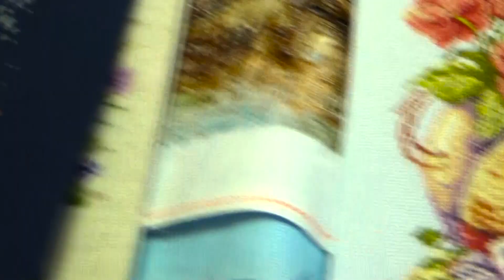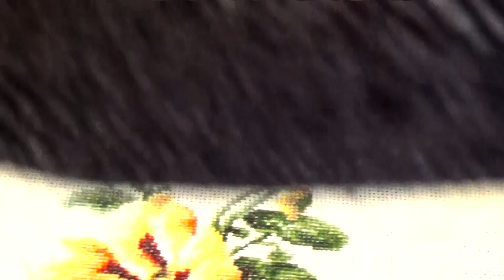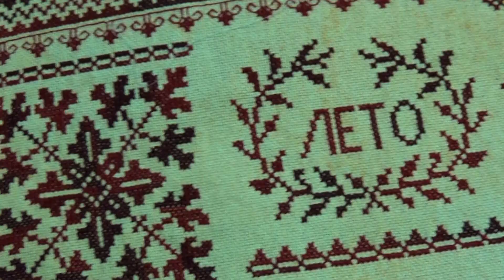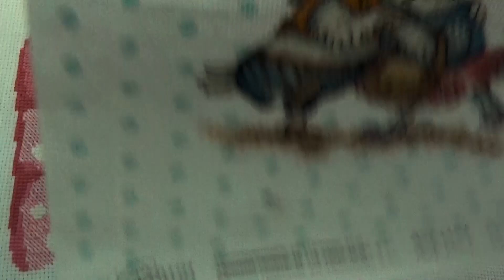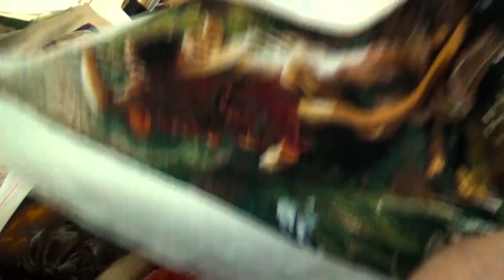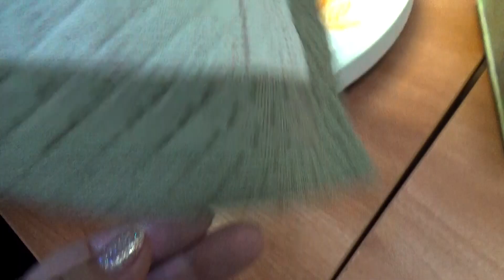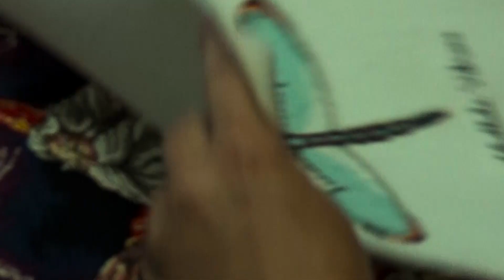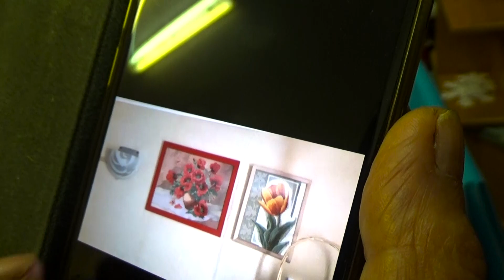23 Серия. Москва. Встреча с вышивальщицами 24 августа 2023 г. Путешествие по России.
Russian family  Жизнь в России. Инесса и Тимур (город Оренбург)